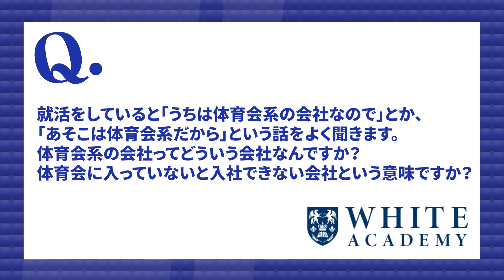【就活】「体育会系の会社」ってどんな会社？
●関連動画
・体育会学生のための就活戦略

【目次】
0:00 導入
0:21 「体育会系の会社」ってどんな会社？
0:40 ①上下関係が厳しい
1:03 ②気合や根性が重視される
1:18 ③飲み会が多い
1:35 まとめ